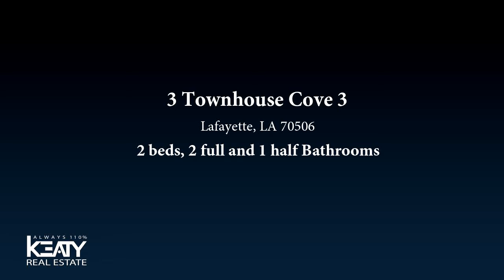Residential for sale - 3 Townhouse Cove 3, Lafayette, LA 70506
$2,000 towards Buyer's closing costs, per unit, valid until June 15, 2019! High and dry Townhome in Rue du Belier Cove. This TH has two 12x14 BRs with private baths & large walk-in closets upstairs & a lovely Kitchen, laundry and living/dining room with 1/2 bath down. Just a few amenities include 5/8'' Fire Retardant Roof Decking, 9'ceilings on the first floor, crown molding accents, ceiling fans, R-13 batt wall insulation & R-28 blown in attic, insulated energy efficient vinyl windows, 3-ton A/C system, HardiPlank cement fiber exterior siding and fenced rear terrace with planters. Convenient to Downtown, UL, Hospitals, etc. Units 1, 3, 7 are available individually or investor package with all 3. Each unit has 2 assigned parking spots and guest spots are available.

Bedrooms: 2
Bathrooms: 2 full and 1 half
Square Feet: 1380
Price: $139,500

For more information about this property, please contact Debbie Deano Foreman at or . You can also text 5614098 to 67299.

05/19/2019 06:05:01 am

Last modified: